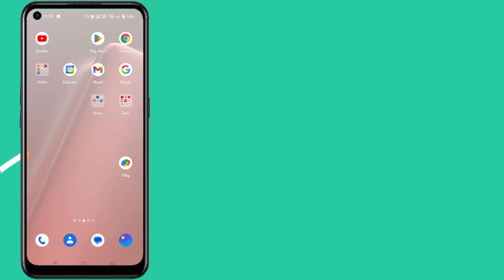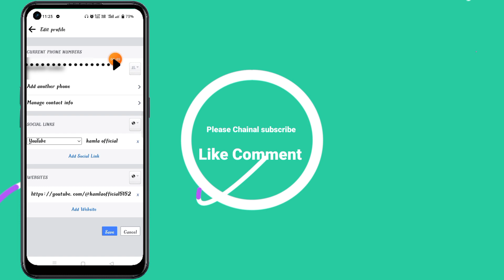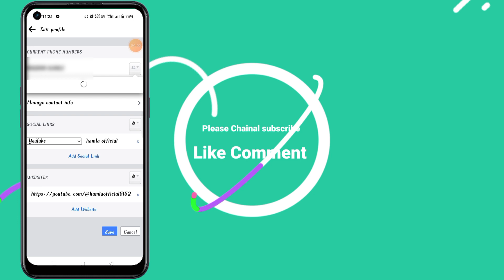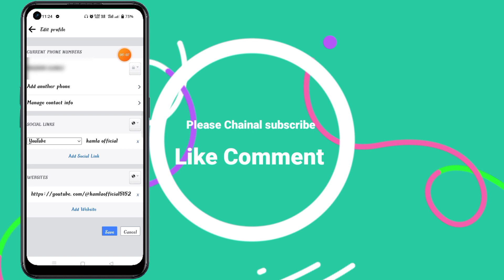📢 Facebook me apna phone number kaise chupaye | How to hide your phone number on Facebook ✅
kamla official

Facebook me apna phone number hide  kaise kare aaj iss video me hum janenge to agar aap bhi FB me apna mobile number chupana chahte hai aur nahi jante ki fb par phone number kaise hide kiya jata hai to iss video ko dekhe.